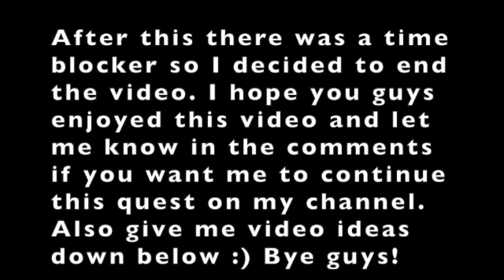Voice Reveal! Gretchen is missing?!!?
Hey Guys! Today is my Voice Reveal! Im aiming for 30! Have a great day :) Bye Guys!